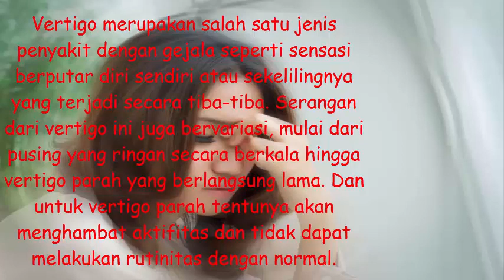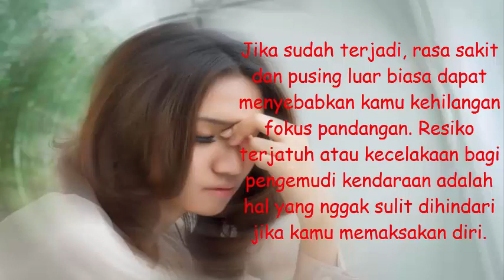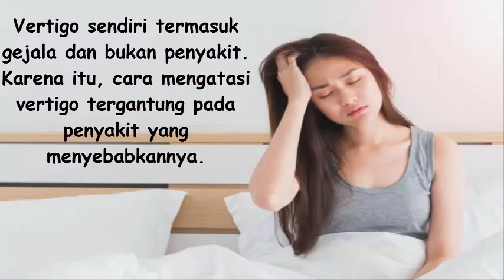Mencegah Vertigo dengan Mengkonsumsi Susu dan Olahan Sejenisnya